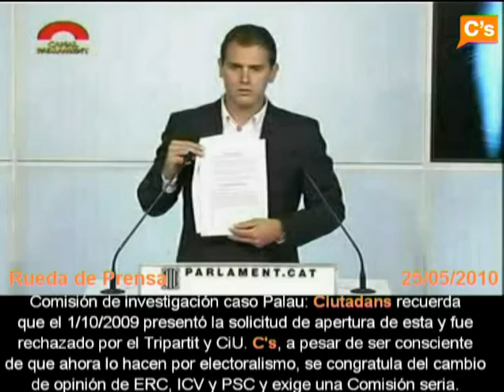C's - 25/05/2010 - Rueda de Prensa en el Parlament- Albert Rivera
Temas abordados:

1.- Medidas de austeridad contra la crisis: Ciudadanos propone medidas como  la reducción de las Consejerías y la reducción del sueldo de los cargos públicos del 15% y otras, algunas de ellas ya adoptadas por otras Comunidades autónomas. C's censura la falta   de voluntad del Tripartit para  adoptar medidas de este tipo.

2.- Comisión e Investigación caso Palau: Ciudadanos recuerda que ya lo propuso el 1 de octubre de 2009 habiendo sido rechazado por los grupos del Tripartit. C's se congratula de que hayan cambiado de opinión, pero censura su caracter electoralista.

3.- Ciudadanos censura la intervención de Montilla en el Senado contra el Tribunal Cosntitucional, así como las manifestaciones en el mismo sentido del presindente del parlament, Sr. Benach y del jefe de la oposición , Sr. Mas.

4.- Tal como había predicho Ciudadanos, la Ley de consultas es un instrumento de confrontación que ya ha sido utilizado para presentar una ILP para la convocatoria por el Parlament de un referendum independentista. C's denuncia la complicidad del PSC con los partidos secesionistas que quieren enfrentar a los ciudadanos catalanes entre sí y con el resto de ciudadanos españoles

Temes abordats:

1 .- Mesures d'austeritat contra la crisi: Ciutadans proposa mesures com la reducció de les conselleries i la reducció del sou dels càrrecs públics del 15% i altres, algunes d'elles ja adoptades per altres comunitats autònomes. C's censura la manca de voluntat del Tripartit per adoptar mesures d'aquest tipus.

2 .- Comissió i Investigació cas Palau: Ciutadans recorda que ja ho va proposar el 1 octubre 2009 havent estat rebutjat pels grups del Tripartit. C's es congratula que hagin canviat d'opinió, però censura el seu caràcter electoralista.

3 .- Ciutadans censura la intervenció de Montilla al Senat contra el Tribunal Cosntitucional, així com les manifestacions en el mateix sentit del president del parlament, Sr Benach i del cap de l'oposició, Sr Mas.

4 .- Tal com havia predit Ciutadans, la Llei de consultes és un instrument de confrontació que ja ha estat utilitzat per presentar una ILP per a la convocatòria pel Parlament d'un referèndum independentista. C's denuncia la complicitat del PSC amb els partits secessionistes que volen enfrontar als ciutadans catalans entre si i amb la resta de ciutadans espanyols